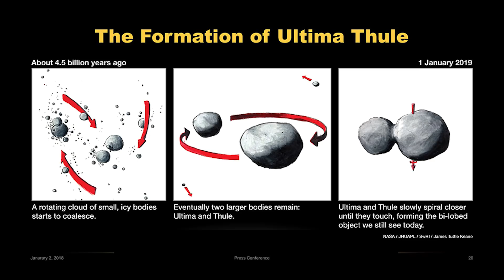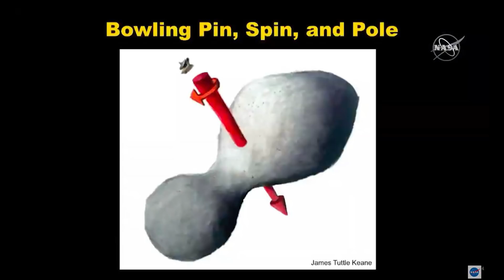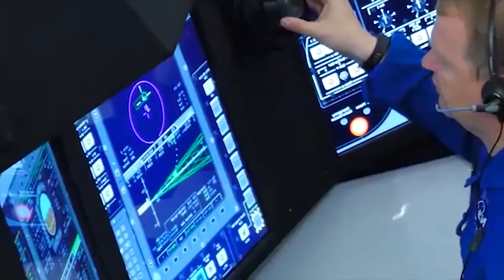Ultima Thule - L’objet le plus lointain jamais exploré par l’humanité ! DNDE #89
Cette semaine, on regarde les premières photos d’Ultima Thule, L’objet le plus lointain jamais exploré par l’humanité ! On prend quelques nouvelles de SpaceX et on discute des volcans de Io.

Planning des publications de la chaîne :
Mardi 18H : DNDE - actualité spatiale
Jeudi 18H : Les dossiers de l'espace
Dimanche 18H : Réponse à vos questions dans l'Espace Commentaire